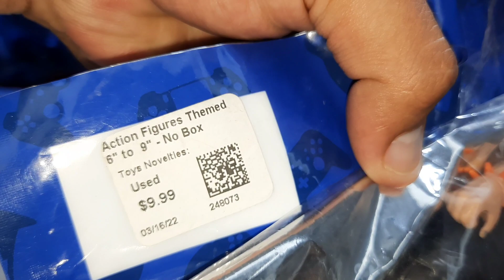Cacería en Tianguis de Ojocaliente búsqueda de hotwheels y juguetes hora salio puro